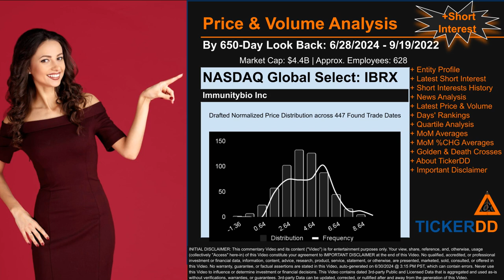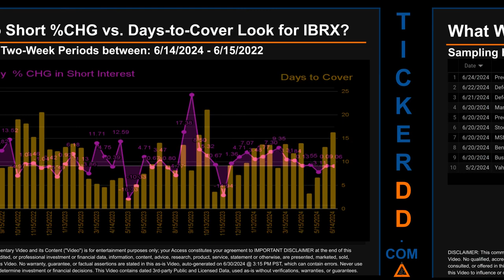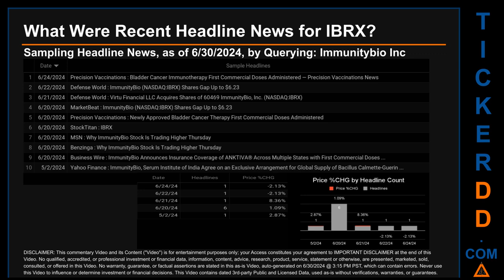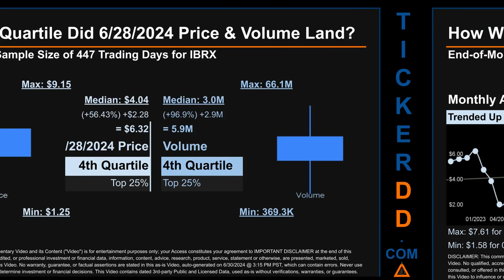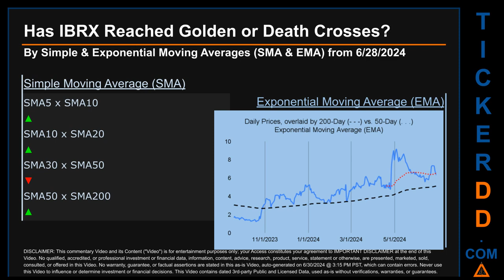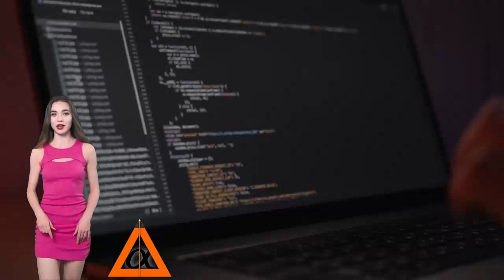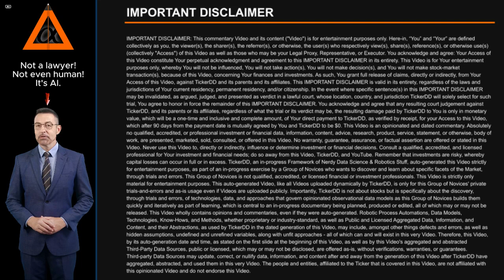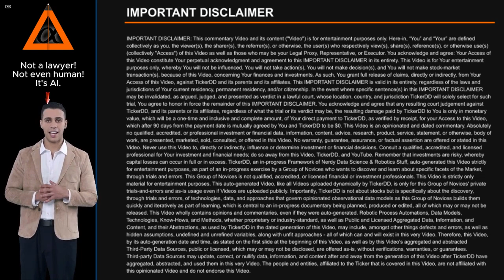What is Short Interest for IBRX IBRX Price IBRX Volume Analysis Latest News for $IBRX